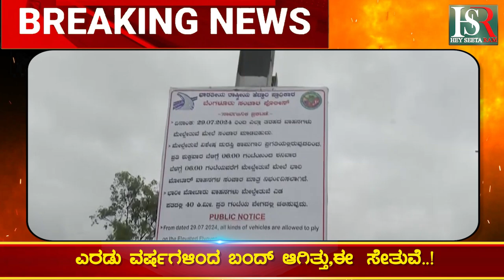ಭಾರತದ ವಿರುದ್ಧ ಎರಡು ಕೈಗಳಿಂದ ಬೌಲಿಂಗ್ ಮಾಡಿದ್ದ ಸ್ಪಿನ್ನರ್ ! Kannada News | Today News | Breaking News